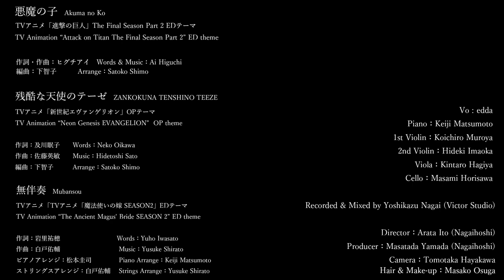edda Acoustic Session Full Set （1週間限定公開）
edda Acoustic Sesseion Full Set
1. 悪魔の子 (TVアニメ「進撃の巨人」The Final Season Part 2 EDテーマ
作詞・作曲：ヒグチアイ / 編曲：下智子
2. 残酷な天使のテーゼ（TVアニメ「新世紀エヴァンゲリオン」OPテーマ）
作詞：及川眠子 / 作曲：佐藤英敏 / 編曲：下智子
3. 無伴奏 (TVアニメ「魔法使いの嫁 SEASON2」EDテーマ)
作詞：岩里祐穂 / 作曲：白戸佑輔
ピアノアレンジ：松本圭司 / ストリングスアレンジ：白戸佑輔

【Musicians】
Vo.：edda
Piano：松本圭司
1st Violin：室屋光一郎
2nd Violin：今岡秀輝
Viola：萩谷金太郎
Cello：堀沢真己

【STAFF】
Recorded & Mixed by 永井良和（Victor Studio）

Director：いとうあらた（ナガイホシ）
Producer：山田雅唯（ナガイホシ）
Camera：早川具孝
Hair & Make-up：大須賀昌子

TVアニメ『魔法使いの嫁 SEASON2』エンディングテーマ
無伴奏 / edda

音楽ストリーミングサービスおよびiTunes Store、レコチョク、moraなど主要ダウンロードサービスにて配信中。

CD　発売中
VTCL-35358　1,540円（税込）

【収録内容】
01. 無伴奏　　　     作詞：岩里祐穂　作曲・編曲：白戸佑輔
02. 存在の証明　     作詞：宮川 弾　作曲：清田直人　編曲：椿山日南子
03. シェイプシフター　作詞・作曲：edda　編曲：齋藤優輝
04. 無伴奏　（without edda）
05. 存在の証明　（without edda）
06. シェイプシフター　（without edda）